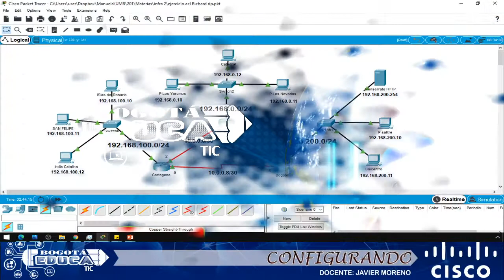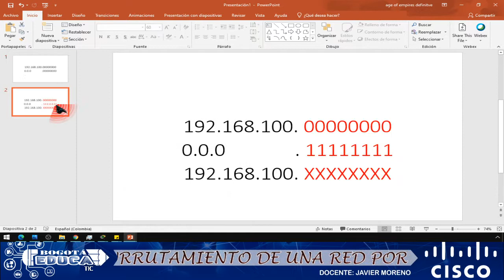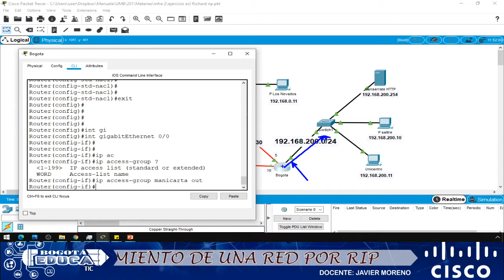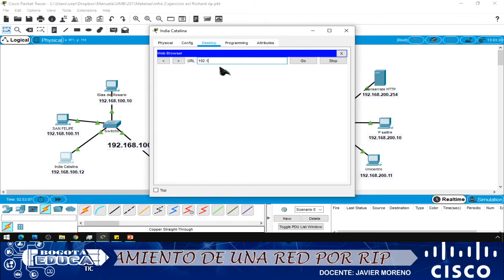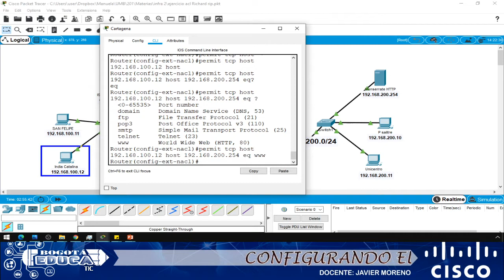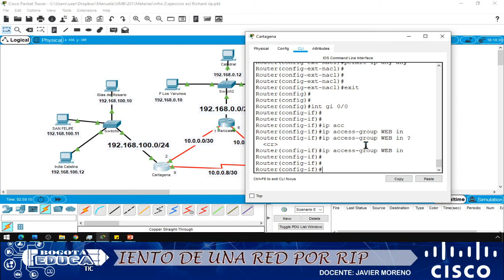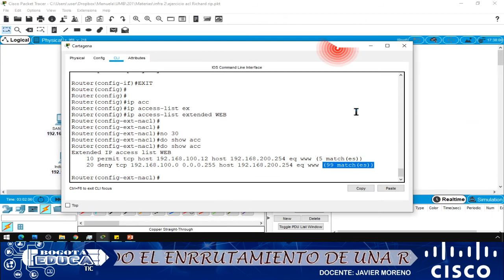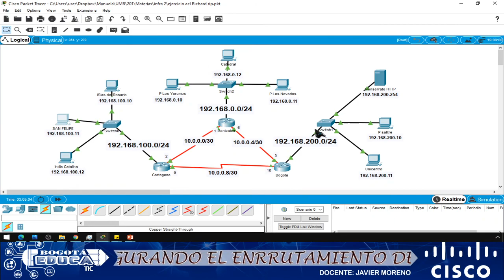Configurando listas de acceso ACL en una red packet tracer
Configurando listas de acceso en una red en packet tracer

la lan de bogota solo la pueden visitar desde:
✅ La catedral de manizales
✅ todo cartagena
✅ Unicamente la LAN india catalina navega en monserrate